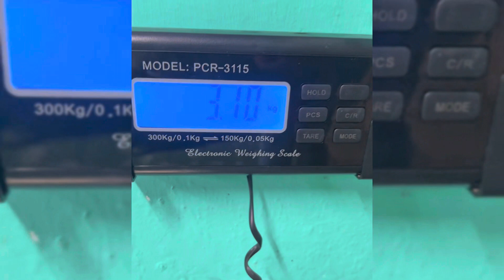Por fin pesamos una tuba, y esto es lo que en realidad pesa una Tuba😱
Cuánto pesa una tuba? Pues nos dimos a la tarea de por fin pesar por completo y este fue el resultado.